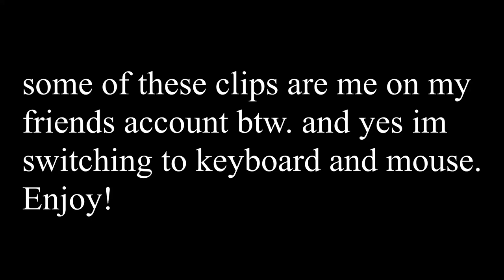My first video on keyboard and mouse, yes i'm switching...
Creative warrior on keyboard and mouse??